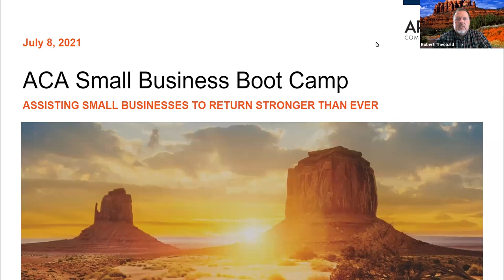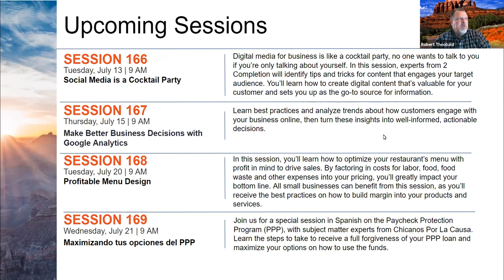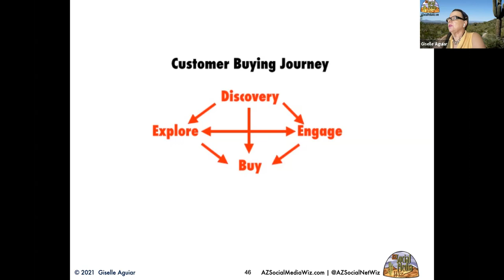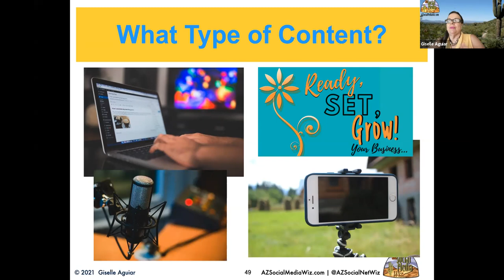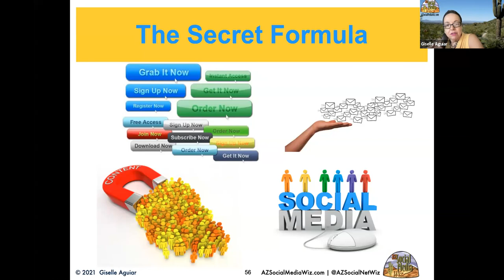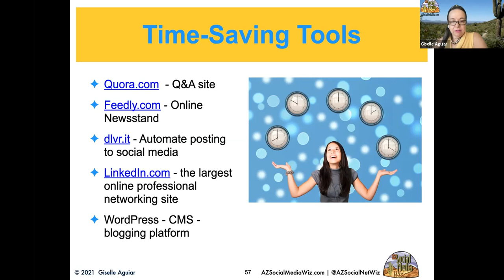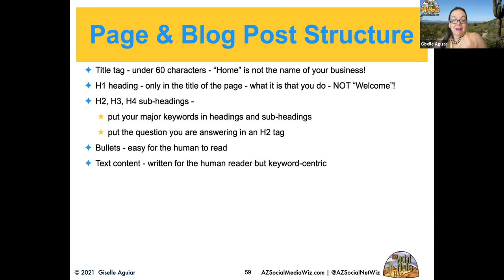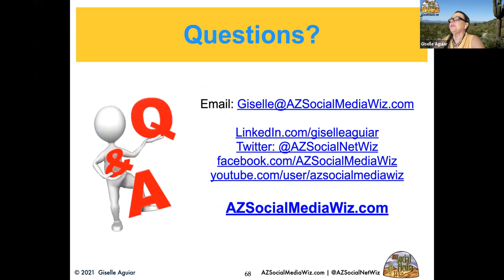Arizona Small Business Boot Camp & Resource Collective Session 165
How to Get on the First Page of Google and Beat Your Competition Part 2: Content Marketing that Works
There’s one thing that is true, you can’t be effective with your digital marketing if potential clients can’t find you. In this special series, learn how content and social media can improve your SEO, so you appear on the first page of search engine results. In the second session of this two-part series, Arizona Social Media Wiz experts will identify which types of content will work best for your business, how to write blog posts and create content optimized for your target audience and time-saving tips for creating content.